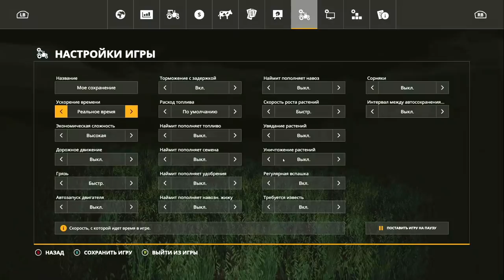ЗОЛОТОЙ КОЛОС 🚜 FARMING SIMULATOR 19 - ФИНАЛ ПЕРВОГО СЕЗОНА